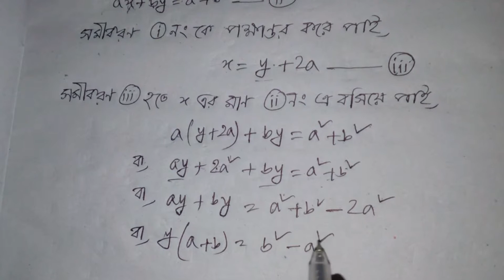Class 8 maths | Chapter 6.1 | Part: 03 | ৮ম শ্রেণীর গণিত অনুশীলনী ৬.১। Class 8 math solutions